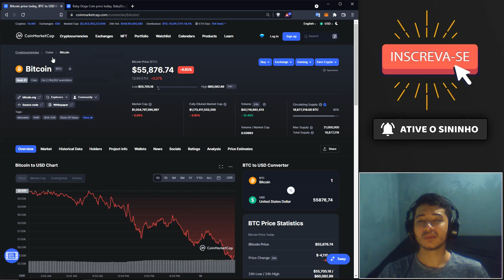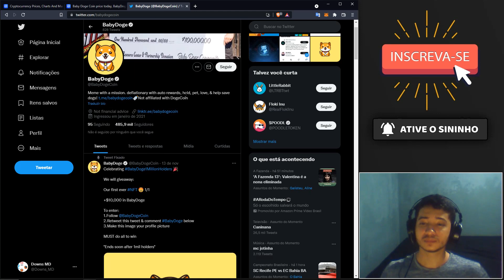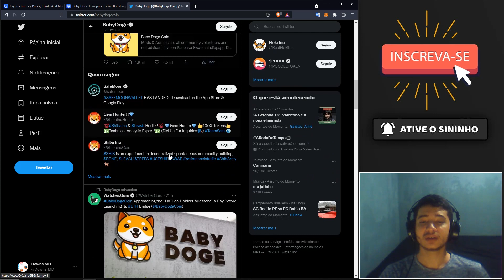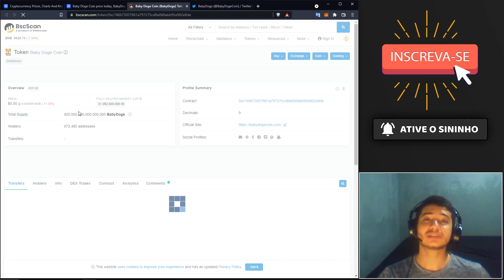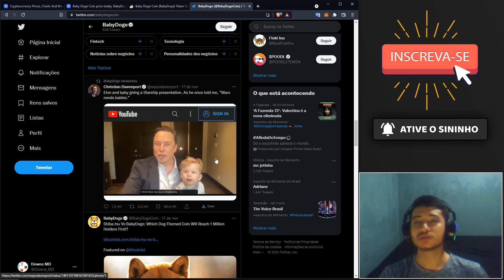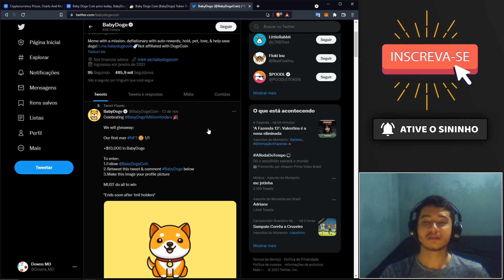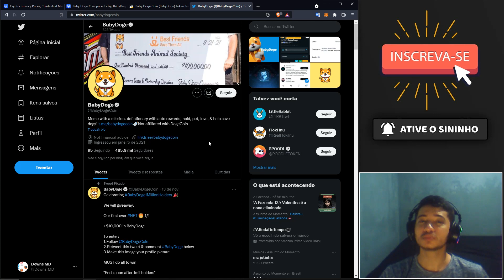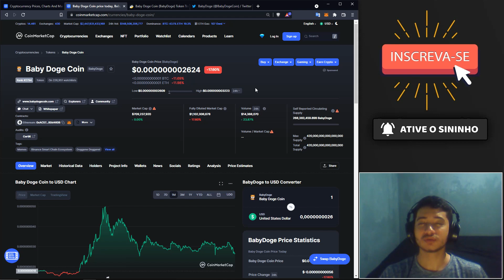BABY DOGE CAINDO: O MOTIVO POR TRÁS DA QUEDA DA CRIPTOMOEDA BABY DOGE COIN [ENTENDA]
► Fala pessoal, beleza? Daniel Farias aqui, trazendo mais um vídeo pro canal! Dessa vez eu estou trazendo pra vocês informações sobre a criptomoeda (token) Baby Doge Coin (BABYDOGE), sobre a recente queda da BABY DOGECOIN.

BISWAP (BSW) VAI VALER $30 DÓLARES NO FUTURO - O TOKEN DEFI MAIS PROMISSOR [SUA CHANCE]:

A criptomoeda promissora (token) Baby Doge Coin (BABYDOGE) aprendeu alguns truques e lições com seu pai meme, Doge. Uma nova criptografia criada por fãs da comunidade online DogeCoin. Baby Doge procura impressionar seu pai, mostrando sua nova velocidade de transação aprimorada e adorabilidade. Ele é hiper-deflacionário com reflexo estático que recompensa os detentores, então mais moedas baby doge são adicionadas automaticamente à sua carteira a cada transação. Simplesmente ame, acaricie e segure, uma vez que 5% de cada transação é automaticamente redistribuído para os donos de baby doge.

O BabyDoge foi lançado em junho de 2021 e tem um roteiro ambicioso que inclui esforços adicionais para instituições de caridade para animais de estimação, criação de NFT, GameFi e muito mais.